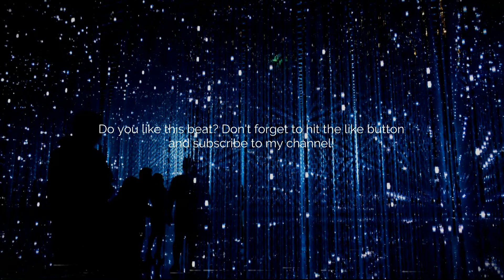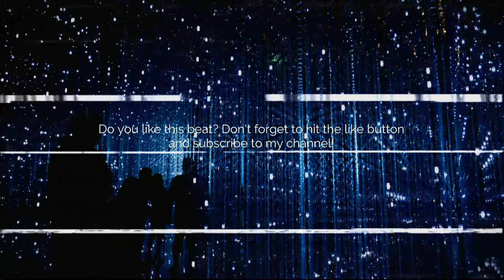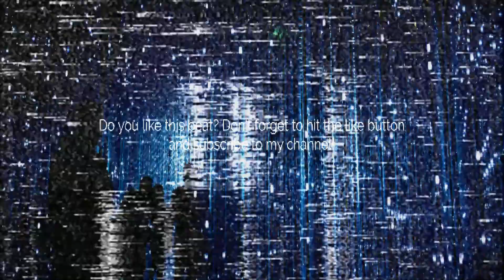Saweetie x Megan Thee Stallion Type Beat - Squares